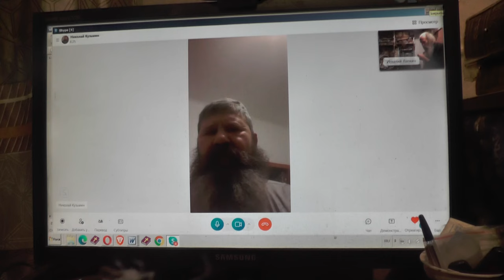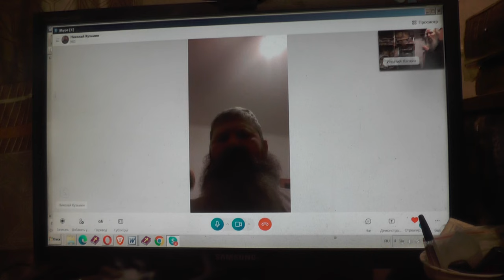Кузьмин Николай Георгиевич Забота о сыне Евгении Осень 2023